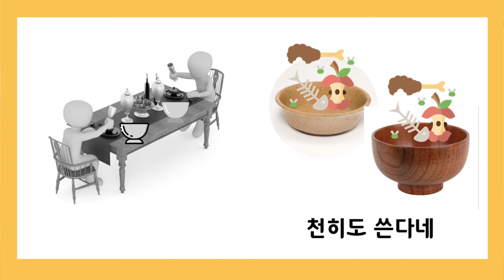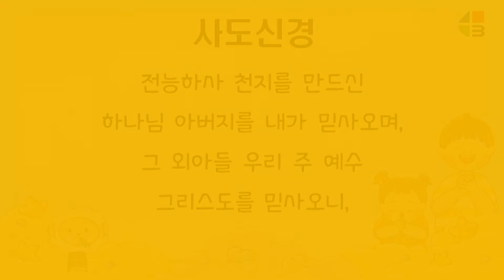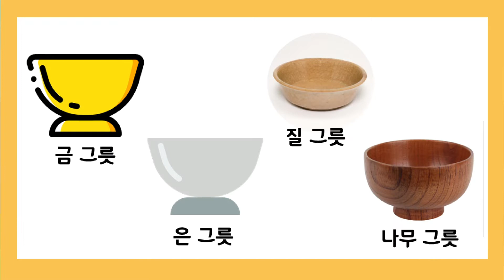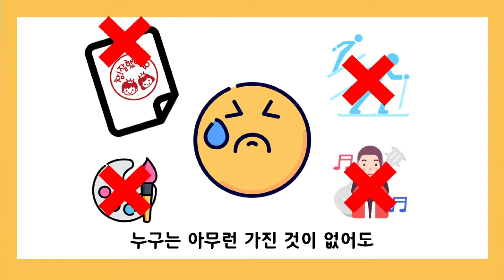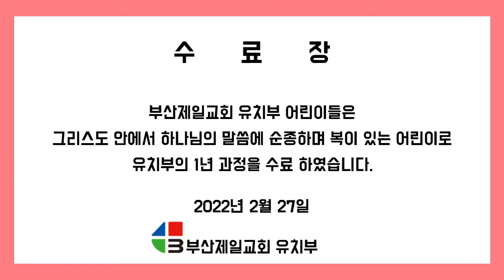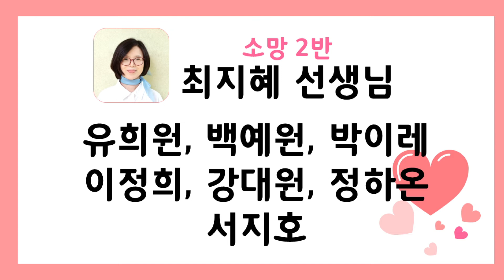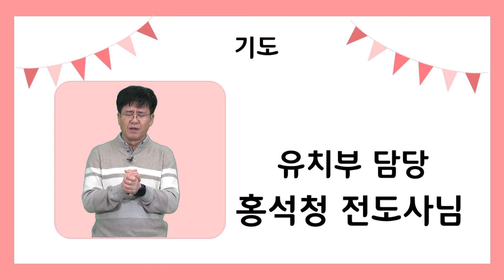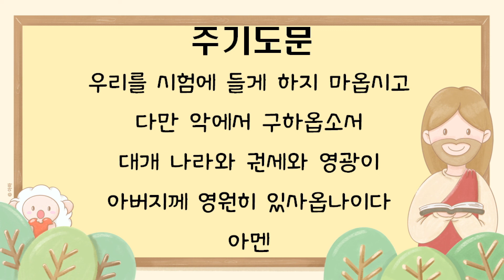20220227 유치부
20220227 유치부